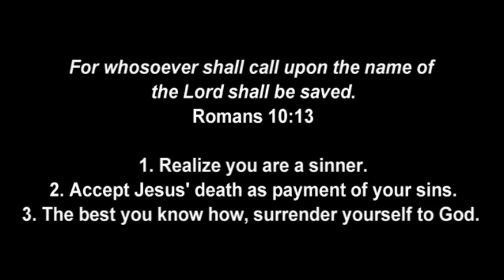Soon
The morning message on March 17, 2024, dealing with end time prophecy.